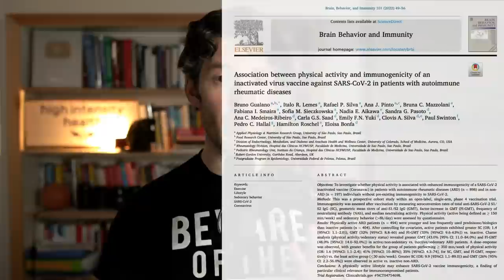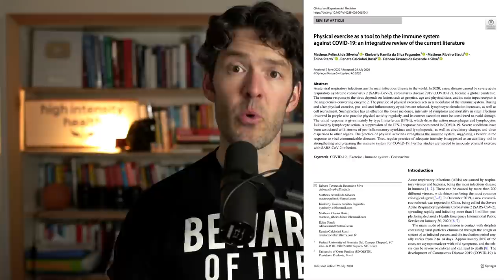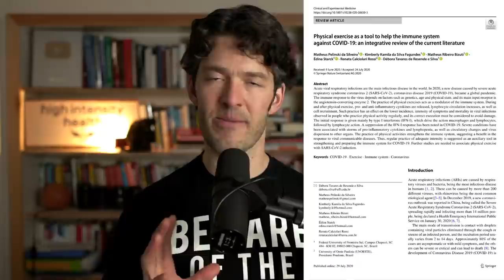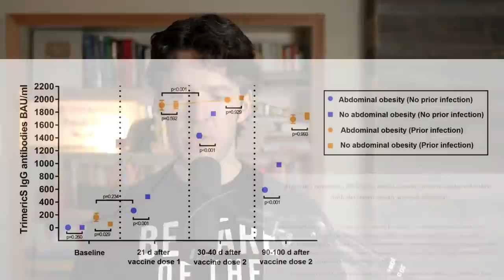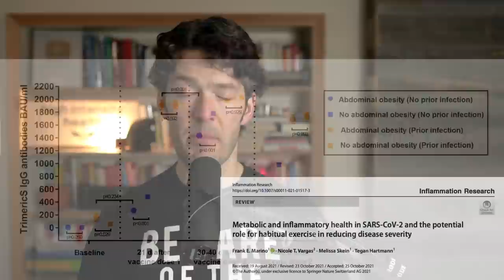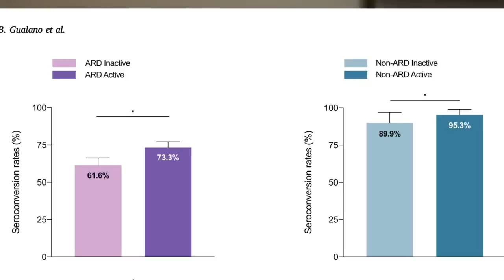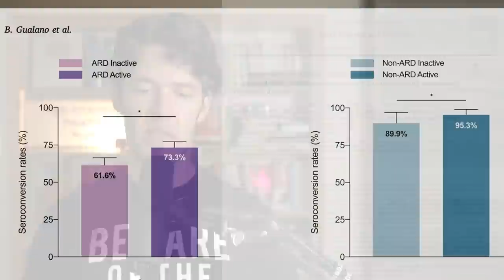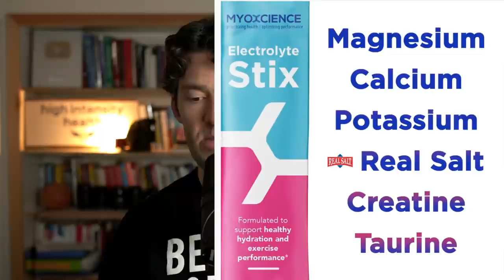Exercise Mandates for the Vulnerable? New study hints yes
Let's inspire others to make healthier choices

Show Notes

0:00 Intro